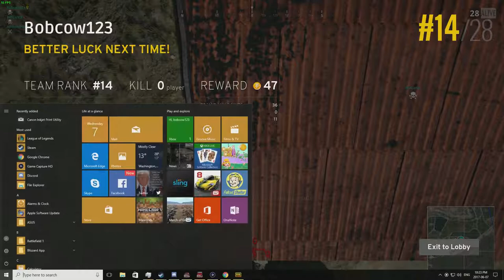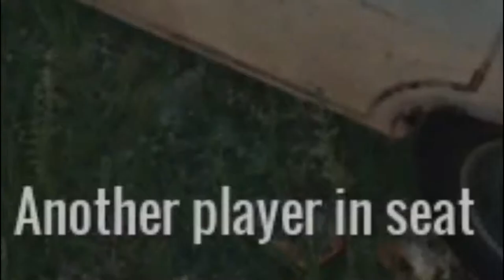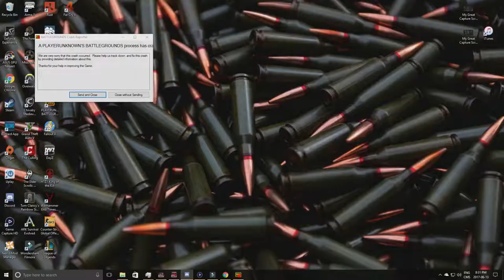pubg random moments #2 - lanza killed my girlfriend